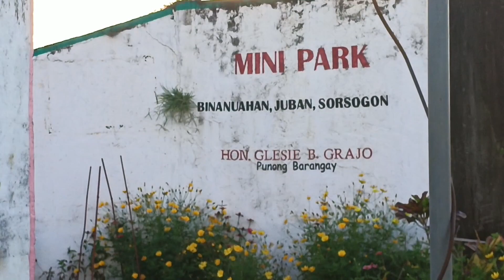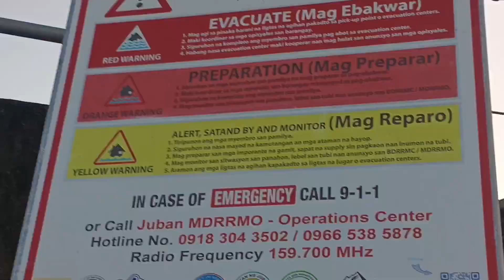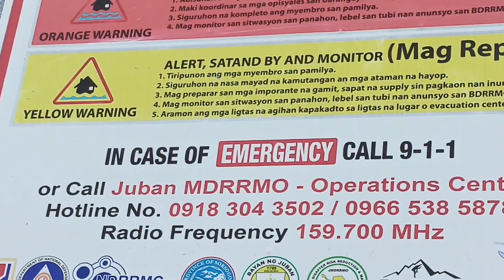Binanuahan Hanging Bridge Juban Sorsogon